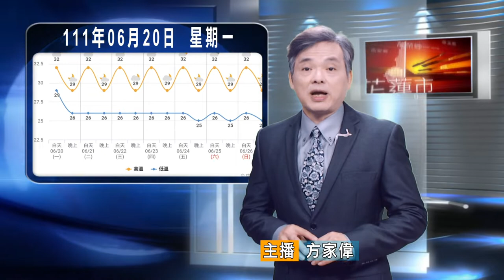20220620 09 未來一週炎熱好天氣 花東留意午後雷陣雨3